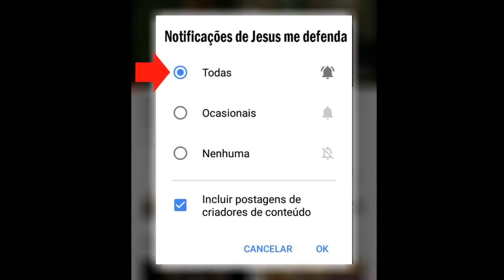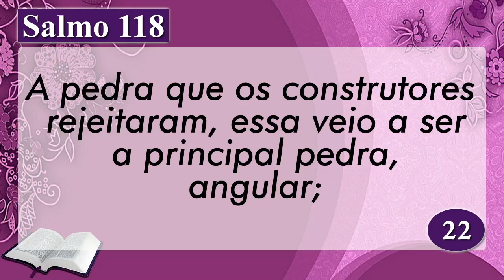PALAVRA DE HOJE DIA 18 DE MARÇO DE 2022